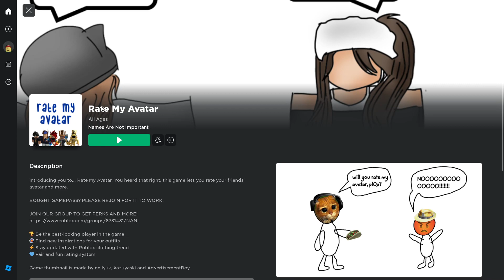Trolling People in ROBLOX VC with my trash mic!